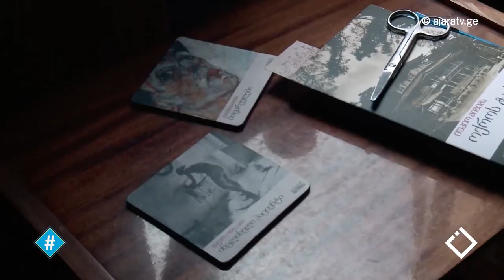ფილიპე აზნაური / Art / ჰეშთეგი / Hashtag